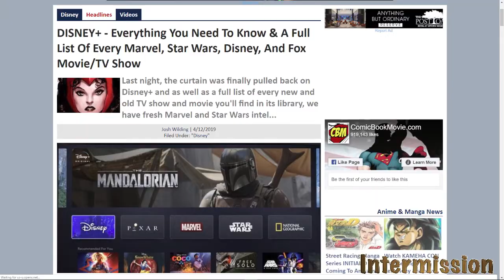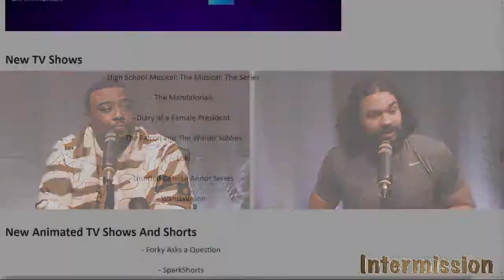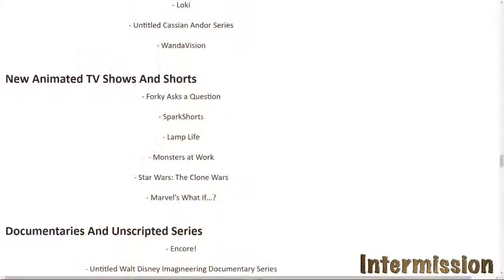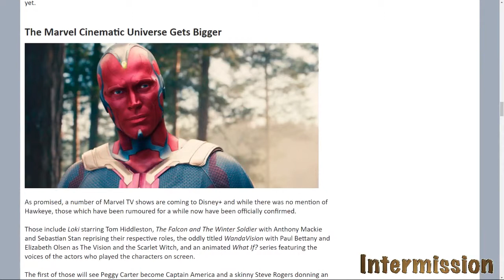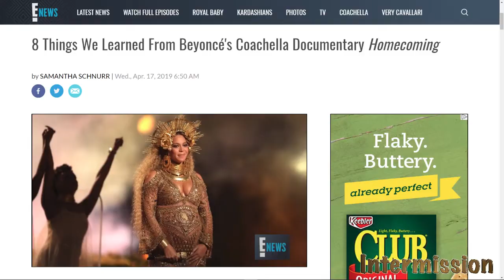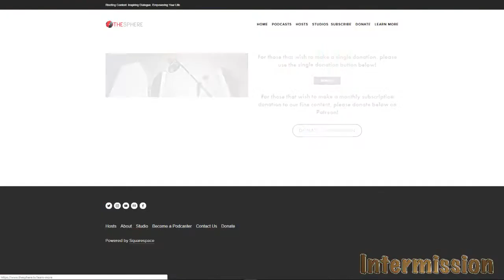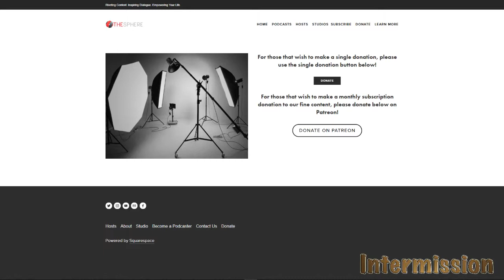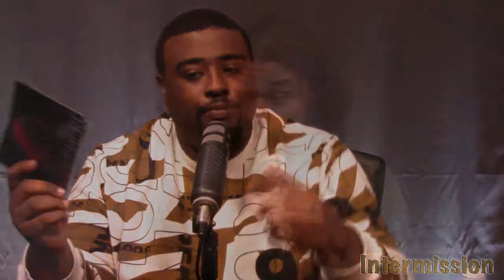Intermission 111: Disney + Streaming Service, Beyonce Doc Drops, Dark Phoenix and Avenger Trailers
In episode 111, we have another stream worthy show on this week’s Intermission! We breakdown what Disney + service will entitle. We also dive into Beyonce drops Netflix’s documentary Homecoming about 2018 Coachella. Plus, we discuss the final trailers for Dark Phoenix and Avengers Endgame. All this and more on Intermission!